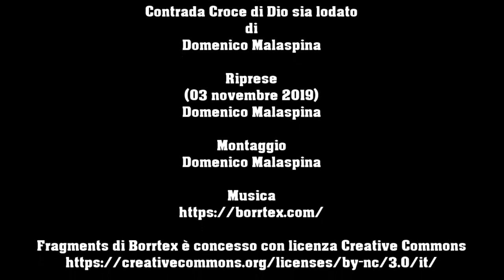Nel cuore del Parco - Contrada Croce di Dio sia Lodato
Nel farvi gli Auguri di un Buon Natale vi proponiamo un video che, diversamente da come facciamo solitamente, non racconta un percorso ma un luogo che si identifica, più di tutti, come cuore del Parco Nazionale dell'Aspromonte.